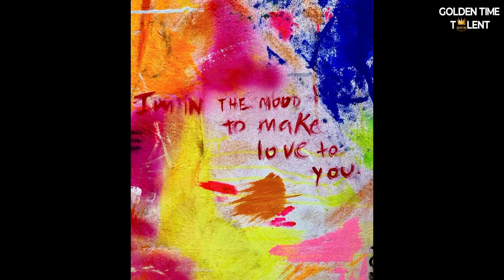GOLDEN TIME TALENT | 55 Season | val strkv | Abstract painting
Member/team name: val strkv

 The country: Argentina | City: Tucuman

 Nomination: Abstract painting

 Name of competitive work: the courage to fell it all

Work size: 1.65 cm / 2.20 cm / 4 cm

Execution material: acrylic, oil pastels, regular pastel, posca markers, satin paint, spray pain, Unprimed Cotton Canvas - Medium Weight, primer

History of the creation of the work: the courage to feel it all is based in how the body allows us to feel all the emotions.

How long have you been creating: up to 2 years

Participation in other competitions and festivals / creative achievements: 1 solo exhibition in Tucumán - Argentina. 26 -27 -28 Oct 2023. in art gallery

1 solo exhibition at the French society of Tucuman. Argentina / 21 feb 2024.